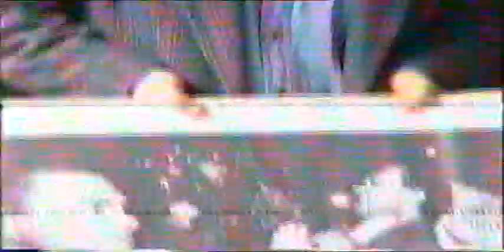Channel 10 - Steve Bracks Cream Pie Coverage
Marcus Brumer cream pied Victorian Labor Premier Steve Brack's on Oct 21st 2000 at the opening of the new Melbourne Museum. It was a protest against police brutality and  for Steve Bracks ordering the baton charging of anti-globalistion protestors who had blockaded the World Economic Forum held at Crown Casino in Melbourne at the S11  Protests, held just over a month earlier on September 11th to 13th 2000. Marcus Brumer served one month in jail after being convicted of one charge of Assault on the Premier.